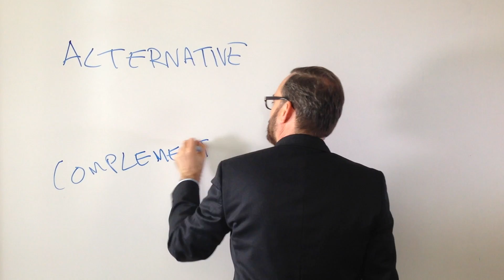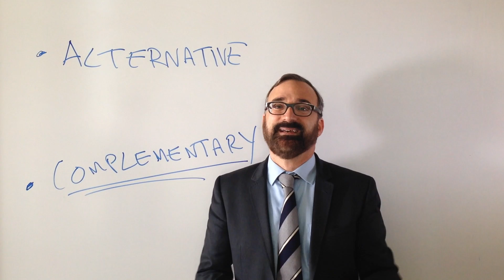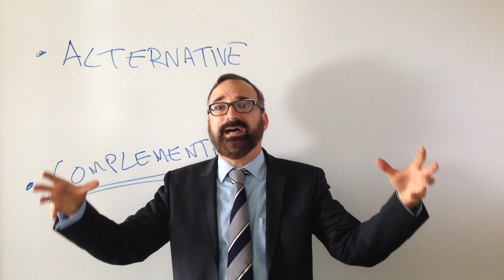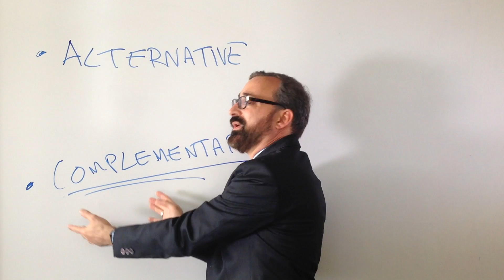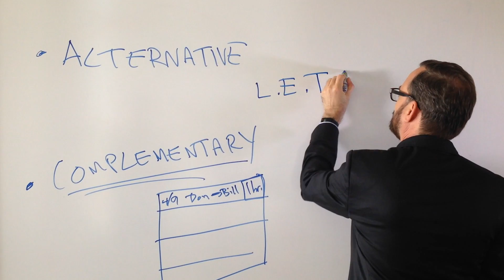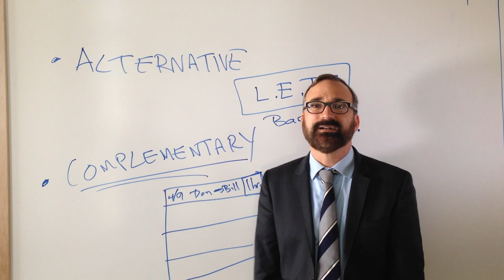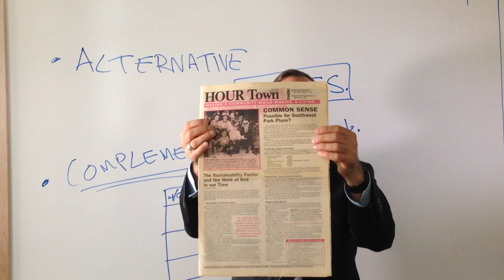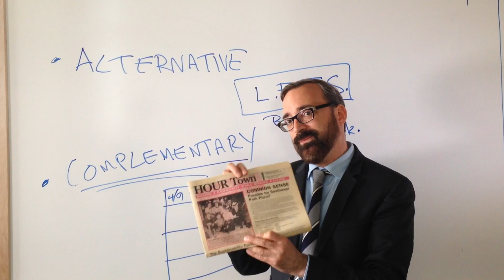Alternative Currency Pt 1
Professor Bill Maurer discusses Alternative Currency

This video is part of a larger online course, "From Barter to Bitcoin: Society, Technology and the Future of Money" run by Prof. Bill Maurer and Prof. Donald J. Patterson In addition to the video on YouTube there is a variety of other content available to students enrolled in the class.

"In 2008, a person calling himself or herself or themselves Satoshi Nakamoto released a paper suggesting a system for an anonymous, peer-to-peer alternative money. Bitcoin was born. Although not the first digital currency ever proposed, nor the first challenger to fiat money, bitcoin is the first to have captured the broad imagination of speculators, coders, regulators, criminals and the mass media. This course puts Bitcoin in context: how do we understand money as a social, political and technological phenomenon? From discussions of ancient transactions to the rise of state-issued currencies, we will explore the social and technical aspects of bitcoin, its predecessors and potential successors, and how its features echo aspects of many different historical transaction systems. No prior knowledge of economics or computing is required.

There is little academic writing on bitcoin. And this may be the first truly academic class on the topic. We want to put bitcoin in a wider perspective, to reflect on what it means for society, politics and economics, as well as how it helps us think about money both a social and a technical phenomenon. This class is not an advanced seminar on bitcoin--we will not be delving deeply into the inner workings of the system, but instead providing a bird's-eye overview with enough technical detail for you to be able to put media stories, hype and hope around bitcoin in perspective. Similarly, this is not a class in monetary economics--we won't go too deeply into monetary theory or policy, the money supply, or inflation. Instead the class invites you to think more deeply about one of the oldest systems of technology on the planet, and most ubiquitous: money, whether coin, cash, credit card or cryptocurrency, we humans have been making money for most of the past 10,000 years. How we do so in the future is a question bitcoin just maybe helps us answer."